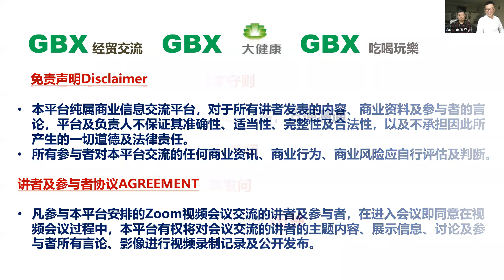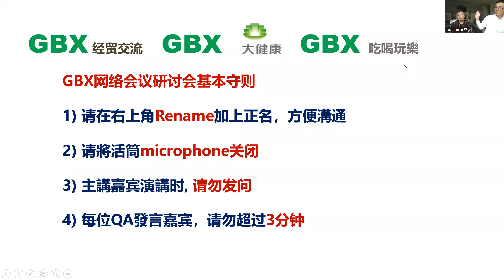会員交流日 -- Introduction (黄家成)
主持: 范中, 袁錫鴻, 黃家成
Check out GBX website TheGBX.org Global Business Exchange